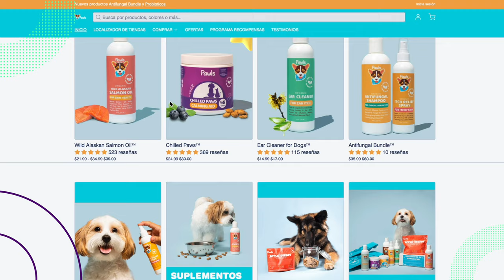Entrepreneurial Spirit — Pawls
Meet Logan, the brown corgi who sparked an entrepreneurial journey for Iván Grajales and Joyce Landa. From attending dog events to launching Pawls during a pandemic, this duo found a niche with their all-natural pet care products, specializing in skin allergy solutions. Today, proudly lining Walmart shelves and touching the lives of over 70,000 customers, Pawls stands strong, promising healthier, happier lives for our furry friends. Iván says, "Every day is an opportunity to strive for victory." Dive into the world of Pawls, where every bark and wag is a testament to their passion.